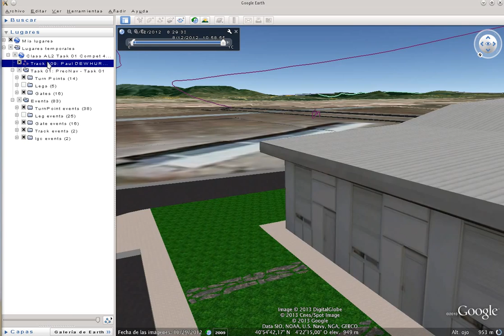Microlight competition flight track in Google Earth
This is how you can use Google Earth to reproduce the track flown by a microlight or paramotor during a competition task.
MicroFLAP analyzes the track against the task definition and composes a Google Earth file (KMZ) containing the task controls, the track and the detected events.